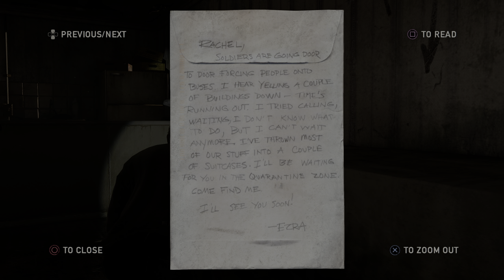The LasT Of Us Remastered Chapter 4, Bill's Tow. Part 1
The last of us Remastered Chapter 4, Bill's Tow. Part 1. Gameplay in 4k HDR On PS4 Pro